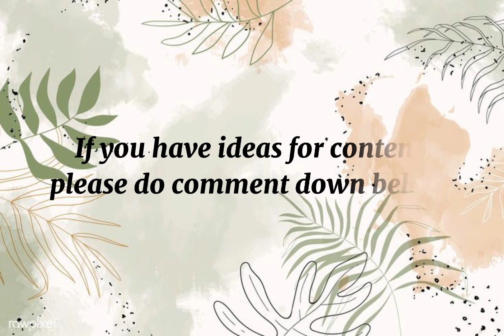Thank you video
I made a video stating and thanking you guys for supporting me in my channel.